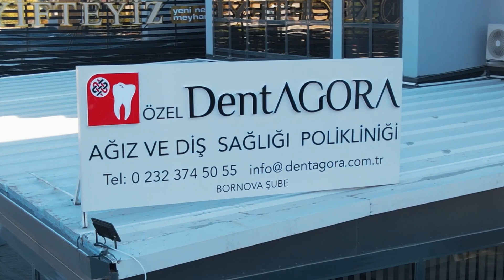Agora Dent - Tanıtım Filmi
İzmir Bornova - Agora Dent Tanıtım Filmi